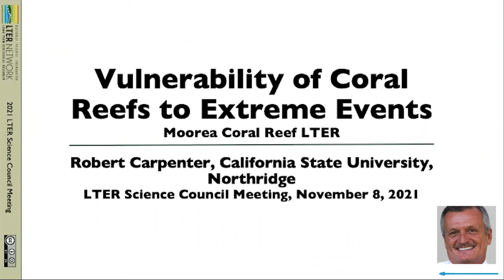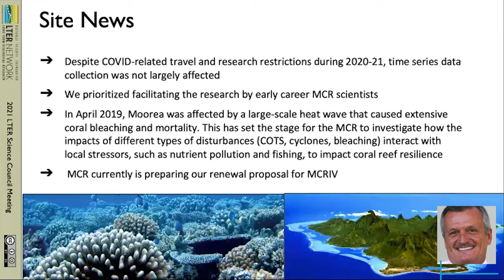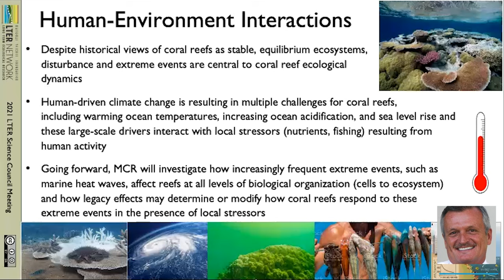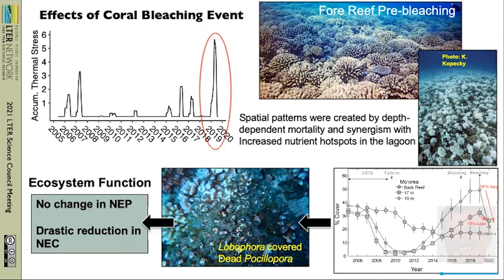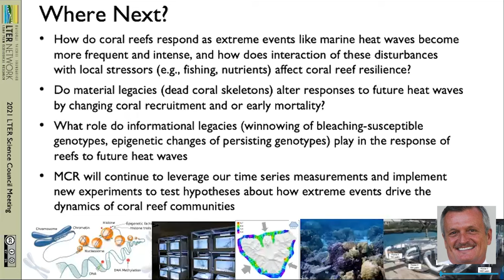Vulnerability of coral reefs to extreme events | 2021 Lightning Talks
Robert Carpenter highlights research at the Moorea Coral Reef LTER that explores reef vulnerability to extreme events, such as marine heatwaves. Part of the 2021 Science Council Lightning Talks.